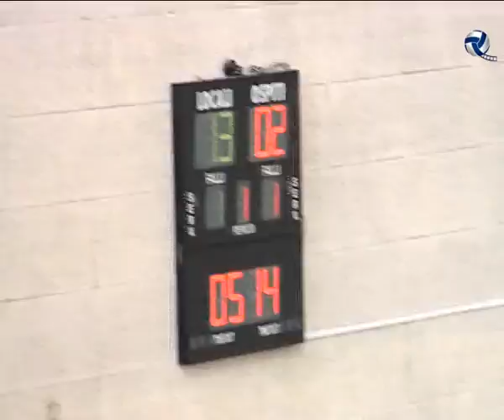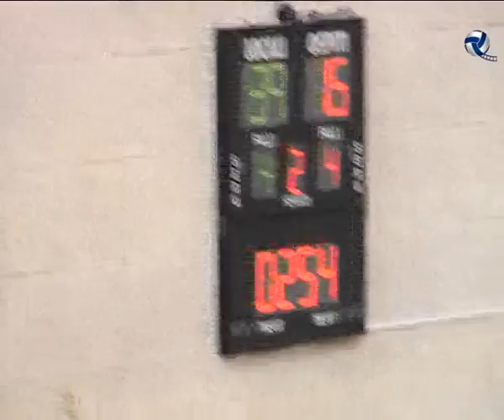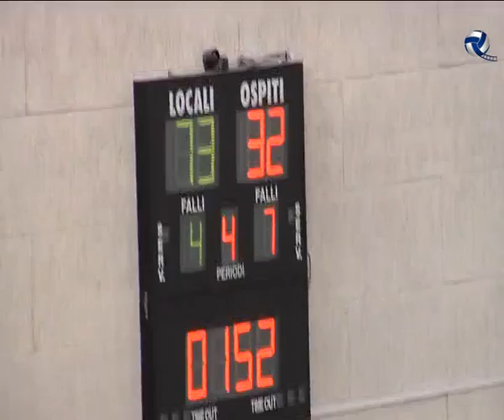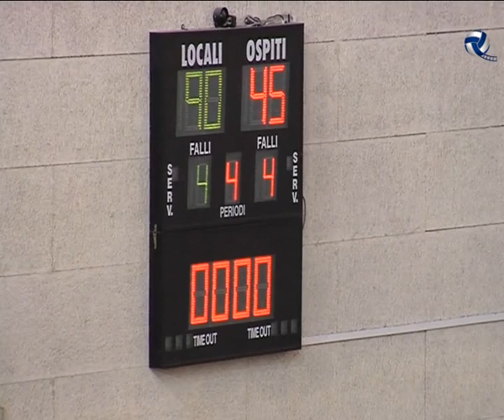2016#04#17#ASDIL NUOVA AQUILA#ADIL VIRTUS BASKET FONDI#Campionato#29 aquila15 bc